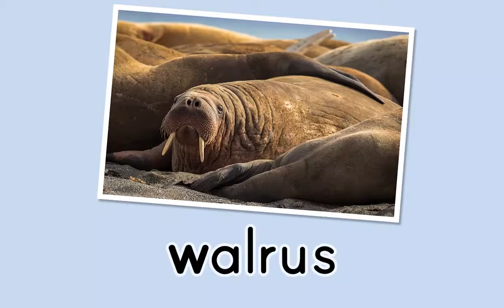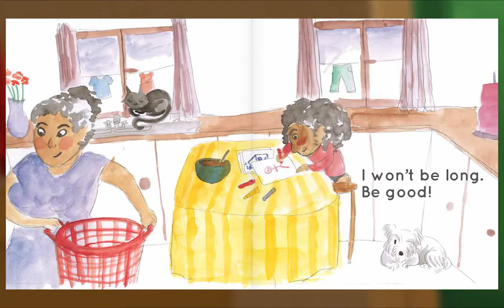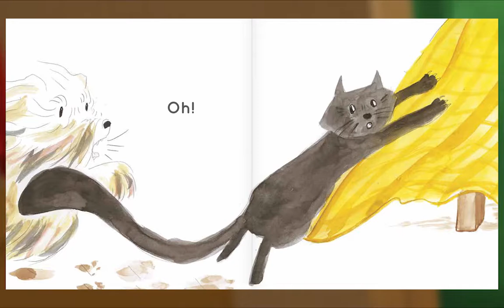Preschool Video Animal Island Learning Adventure (AILA) | Letters, Songs, Story Books